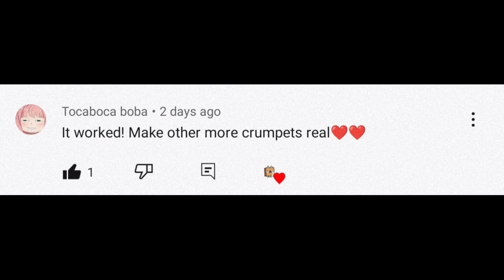NEW BOWLING CRUMPET 😱🎳 Toca Boca | Toca Life World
"NEW BOWLING 🎳 CRUMPET AVAILABLE ❤️❤️❤️

OVERVIEW INFORMATION
Name: Toca Life World
Package: com.tocaboca.tocalifeworld
Publisher: Toca Boca
Category: Educational